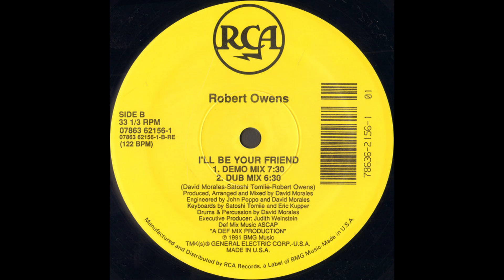Robert Owens - I'll Be Your Friend (Dub mix) (1991)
Robert Owens – I'll Be Your Friend
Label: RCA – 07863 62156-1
Format: Vinyl, 12", 33 ⅓ RPM
Country: US
Released: 1991
Genre: Electronic
Style: House